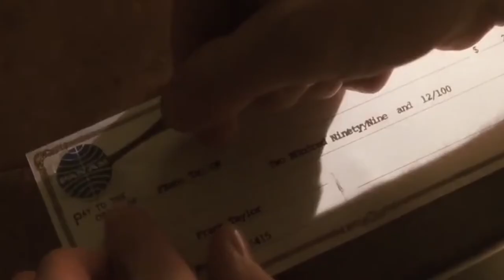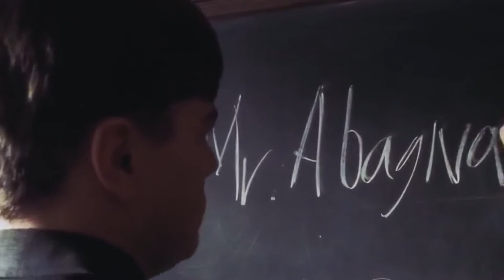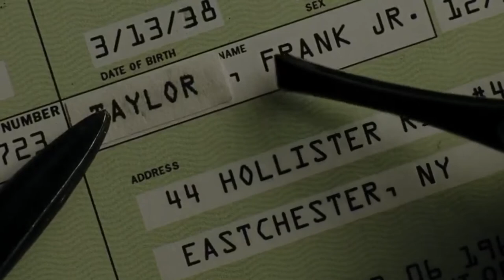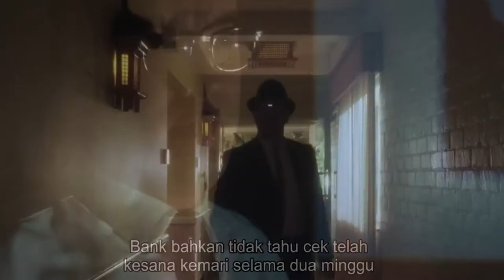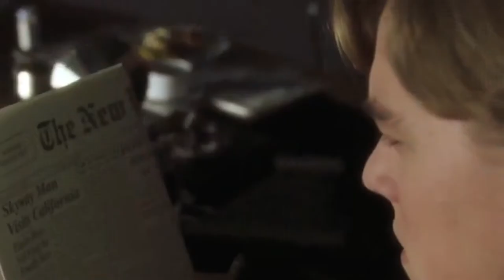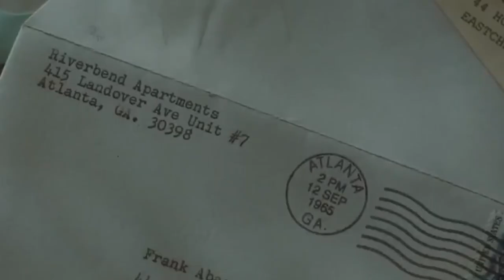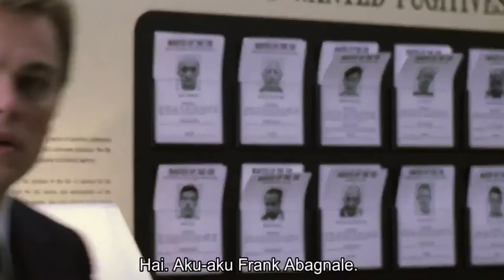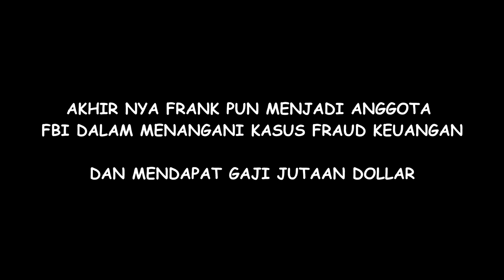KISAH NYATA PENIPU ULUNG SEPANJANG JAMAN | Alur Cerita Film catch me if you can Biografi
Film diawali di suatu penjara, dengan penjagaan yang ketat yang berada di perancis, disana carl Hanratty menjenguk seseorang pemuda yang Bernama frank Abagnale Junior, kedatanganya disini bertujuan untuk membawa frank ke negaranya atau di ekstradisi, pada suatu momen carl melihat catatan Kesehatan frank yang ternyata frank terkena batuk kronis yang membuat ia sekarat, lalu carl menyuruh para sipir untuk membawa frank ke ruang medis, sesampainya di ruang medis saat frank ditinggal oleh carl yang sedang berdebat dengan seseorang, frank memanfaatkan situasi itu untuk melarikan diri, namun naas dengan kondisinya ia pun tak sanggup melakukanya,

Device :
Asus Intel